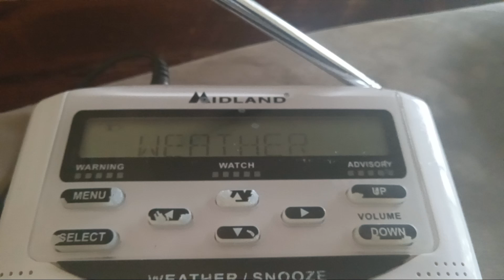MISSED EAS (Severe Thunderstorm Warning)